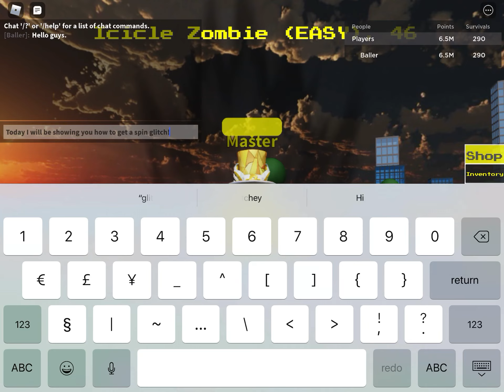Roblox Mega Boss Survival | How to get the leafnado glitch!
A simple and short tutorial on how to get the wind magical sword glitch!